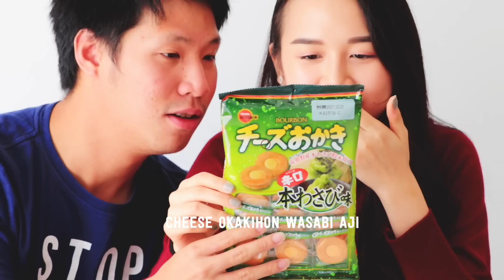10 JAPANESE SNACKS SHOJIKIYA | MSKUAN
Dear: Lim Shang Jin & Dennis Lim

在下面评论下一个你想要我们尝试的零食或食物!